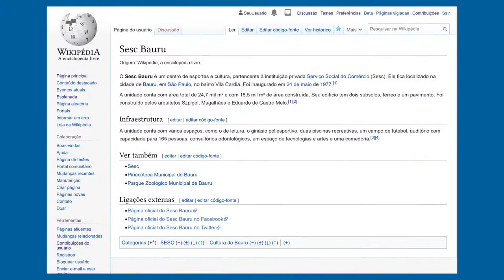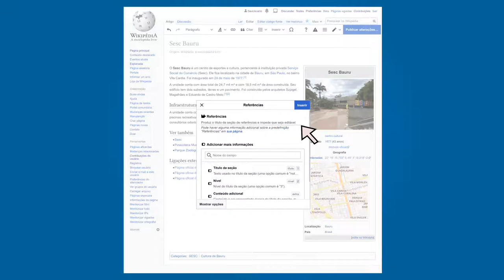Como adicionar predefinições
Vídeo tutorial sobre como adicionar predefinições em um artigo na Wikipédia.

Autoria: Wiki Movimento Brasil
Roteiro: Éder Porto
Ilustração/animação: Daniela Boyadjian
Narração: Érica Azzellini